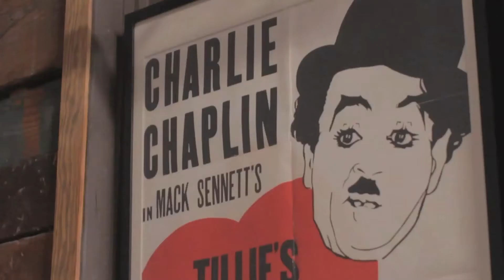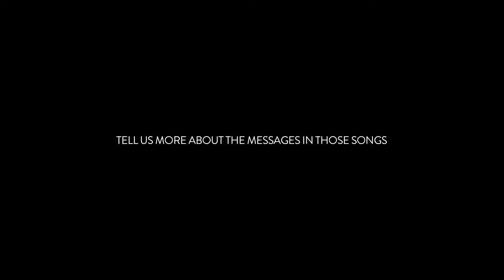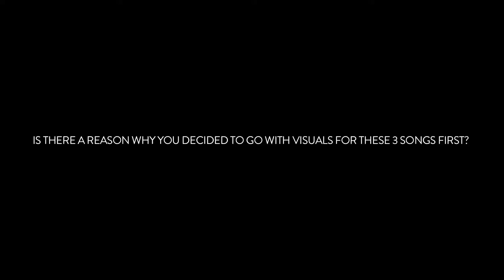Anderson .Paak | The Season.Carry Me.The Waters (Behind The Scenes)